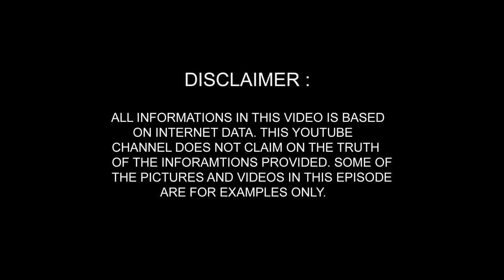Mystery Finders I Ep 04 I काल्पनिक दुनिया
अगर ऐसा होता तो क्या होता?

Written by : Aditya Sharma
Voice Over by : Aditya Sharma
Editted by : Harsh Tyagi
Music by : Ramniwas Singh